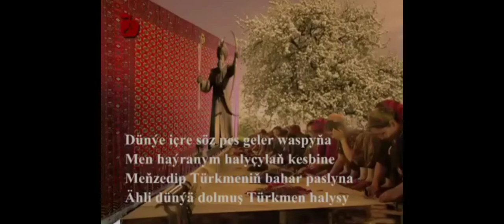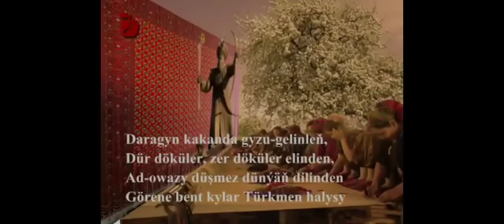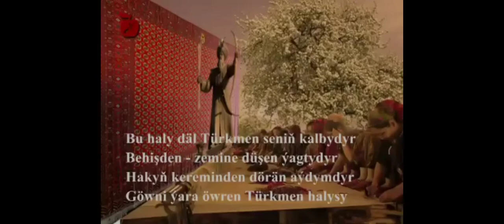Annaguly Babaýew Haly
Annaguly Babaýew Haly aydymy bilen Türkmen gelin-gyzlarymyzy wasp edyär